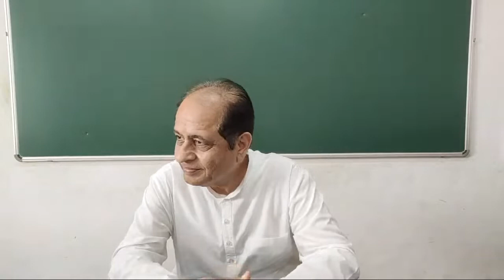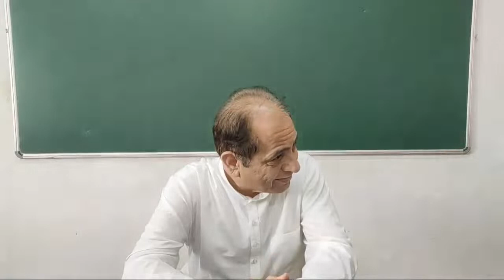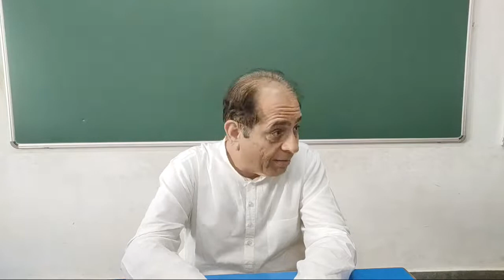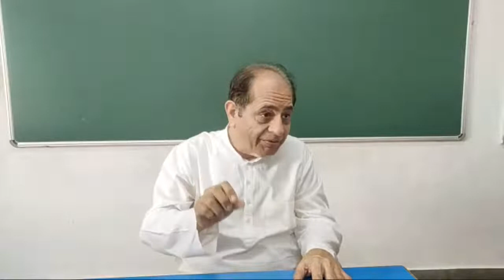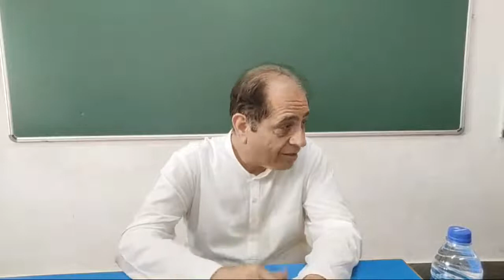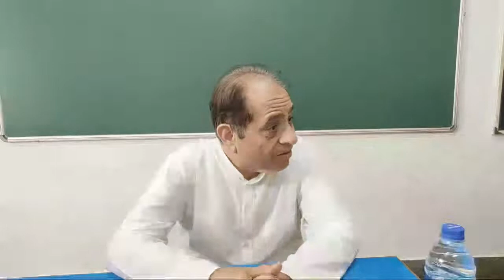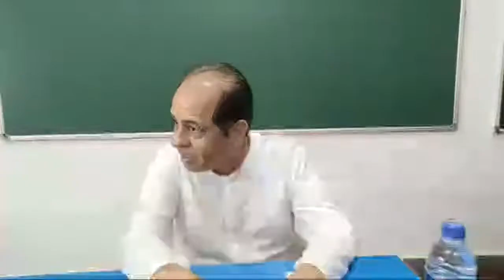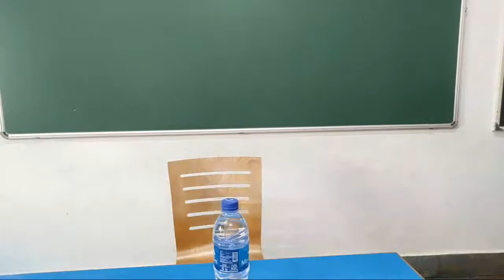20-11-2021 Aptaputra Keshavanandji Satsang - Mumbai Shibir [Group : Below 40yrs] Session 02 Evening